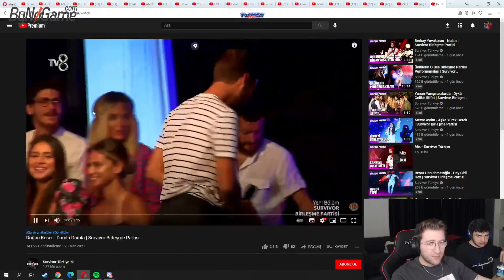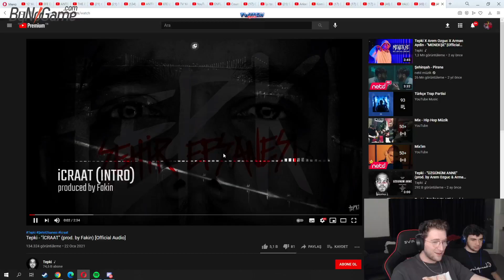Efe Uygaç - Survivor Doğan Keser Şarkısını İzliyor